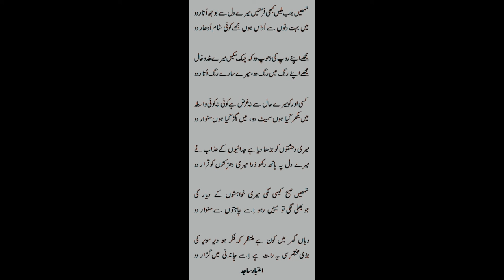tumain jab kabi milain (poetry for desire)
poetry apni zahanat ki gulaam hoti hia koi samaj kar sahi ho jata hia or koi bigar jata hia